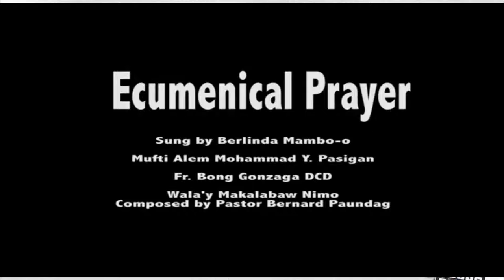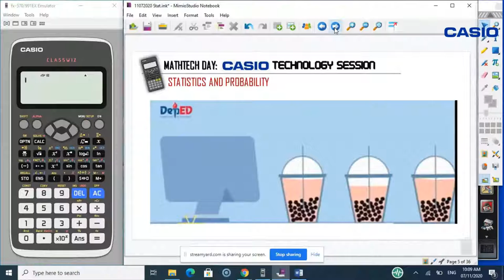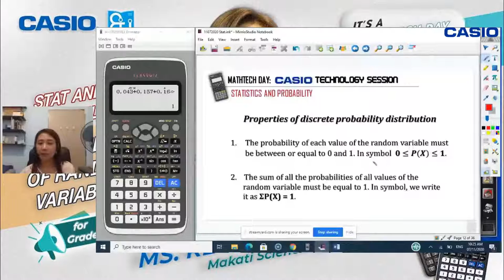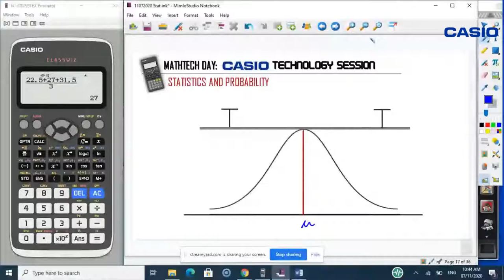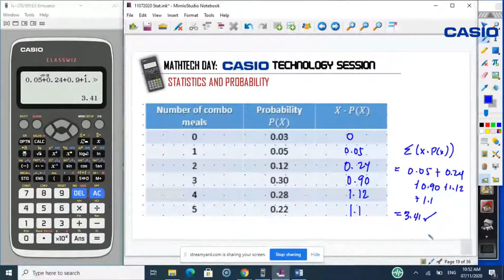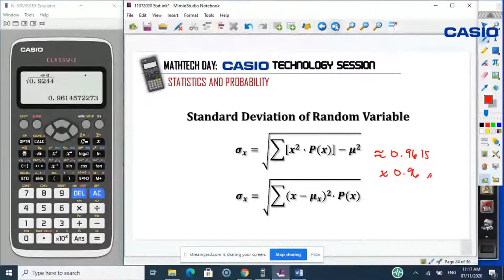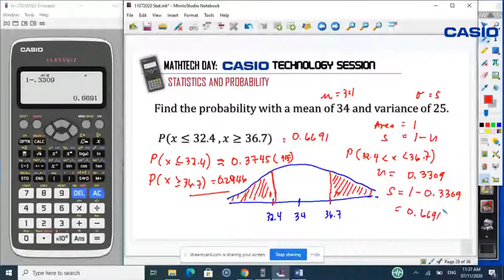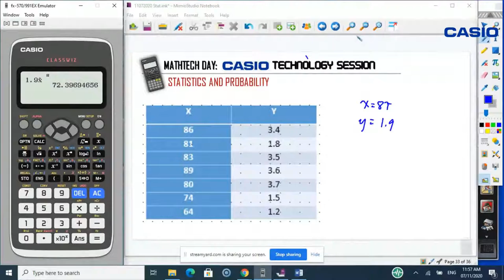It's MathTech Day: CASIO Technology Sessions - Ms. Reverie Vargas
In collaboration with Educational Technology Unit

It's MathTech Day: CASIO Technology Sessions -
"STAT AND PROBABILITY: THE WONDERS OF RANDOM VARIABLES" with Ms. Reverie Vargas

To fully appreciate the discussion

ClassWiz Emulator Subscription v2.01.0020 for Windows®
Please select FX991EX

We provide quality trainings for teachers & students plus more!